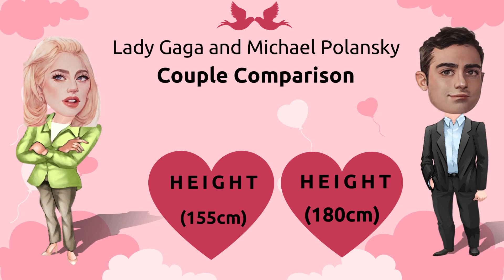Lady Gaga and Michael Polansky Relationship Top Secret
Hello, WhosDatedWho viewers! Let's dive into the world of romance with Michael Polansky and the incredible Lady Gaga. They've been dating since February 2020, and Lady Gaga, born Stefani Joanne Angelina Germanotta on March 28, 1986, has captured our hearts with her amazing music, from "Just Dance" to "Bad Romance." A true Aries, she brings the fire to love and entertainment!